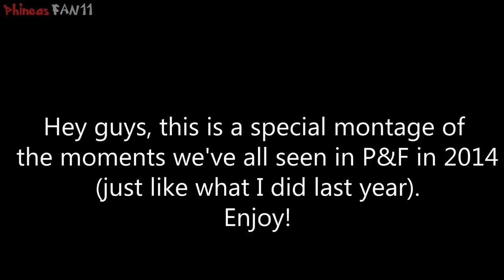Phineas and Ferb Montage 2014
Hey guys, I have made a special montage video of Phineas and Ferb this year just like last year! This time, it will be longer and full of exciting stuff! Hope you will like it!
ACT I: Interface (Cover) (from 2013 ep "Love at First Byte") (done by Vetrom VTM)
ACT II: End of Summer (by The 126ers) (available as Creative Commons music)
ACT III and finale: In the Empire (cover) [last verse] (from special "Phineas and Ferb Star Wars") (done by Vetrom VTM)